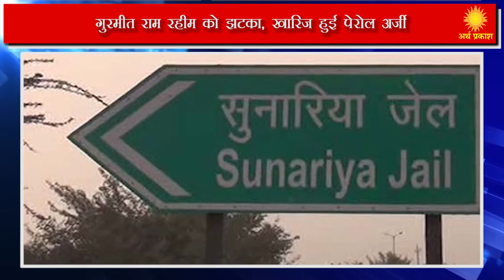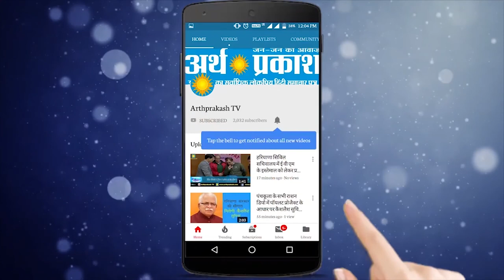News Bulletin : पांच राज्यों की बड़ी ख़बरें, देखते रहिये अर्थ प्रकाश टीवी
चंडीगढ़ एयरपोर्ट पर बनेगा आटोमेटिक पार्किंग सिस्टम
रक्षा बंधन पर सीटीयू की बसों में महिलाओ को नहीं लेनी होगी टिकट
गुरमीत राम रहीम को झटका, खारिज हुई पेरोल अर्जी
लंदन में शुरू हुआ अंतरराष्ट्रीय गीता जयंती महोत्सव
भटिंडा में पिता ने पांच साल की बेटी की गाला घोटकर हत्या की
8 नवम्बर को करतार कॉरिडोर के लिए जायेगा पहला जत्था
अब आपको घर के कचरे के बदले मिलेगा अच्छा खाना, कुल्लू प्रशासन की नई पहल
अब मलेरिया से निपटने के लिए हिमाचल के जिलों में एक्शन शुरू
दिल्ली यमुना नदी के पानी को संचय करके पीने योग्य बनाया जायेगा
नेशनल एंटी डोपिंग एजेंसी के दायरे में होंगे सभी भारतीय क्रिकेटर